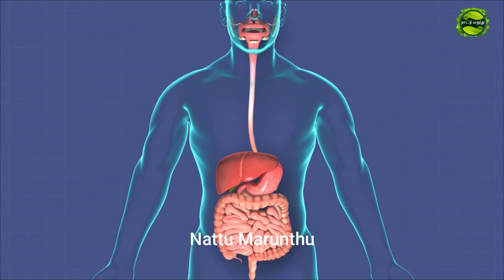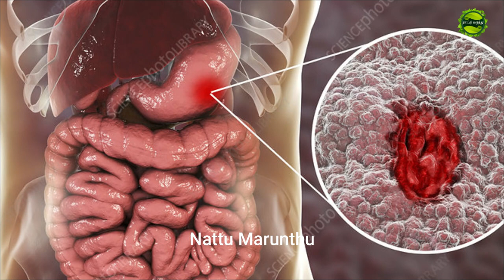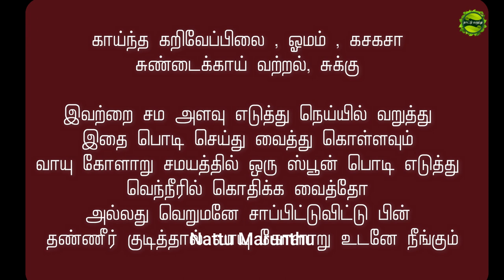வாயு தொல்லையை ரொம்ப ஈஸியா போக்கலாம் gastric problem solution in tamil @nattu marunthu